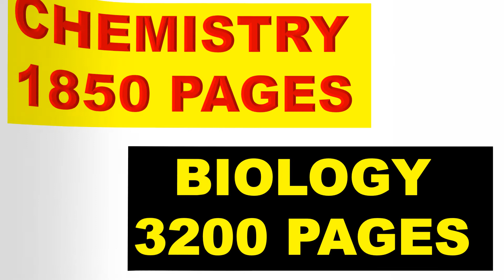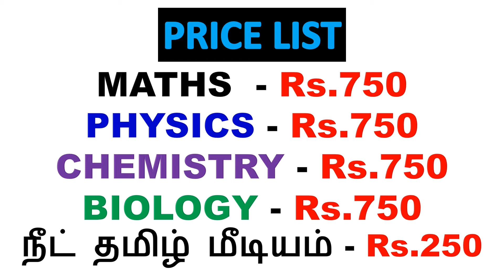JEE NEET நீட்